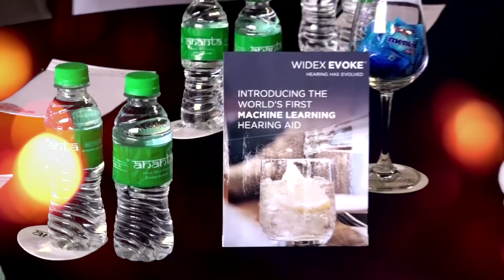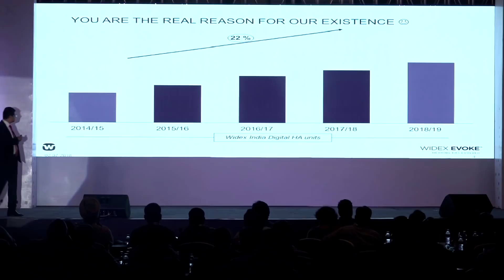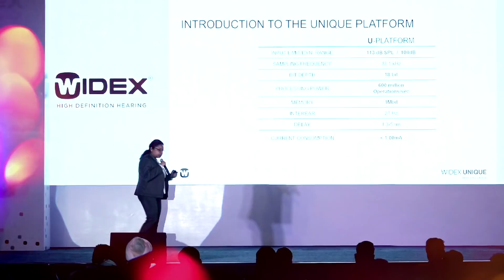WIDEX EVOKE Launch India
Widex India goes Hi - Tech to launch World's First Machine Learning Hearing Aid.